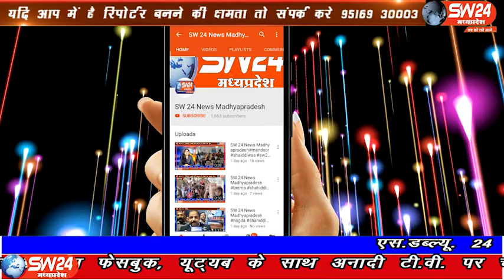SW 24 News Madhyapradesh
खरगोन में पूर्व कृषि मंत्री सचिन यादव के खाते से 20 लाख रुपए उड़ा दिए जाने का सनसनीखेज मामला सामने आया है। मोबाइल पर अज्ञात व्यक्ति ने बैंक मैनेजर को सचिन यादव बनकर फ्राॅड काॅल लगाया था। खरगोन से अजय तिवारी की रिपोर्ट